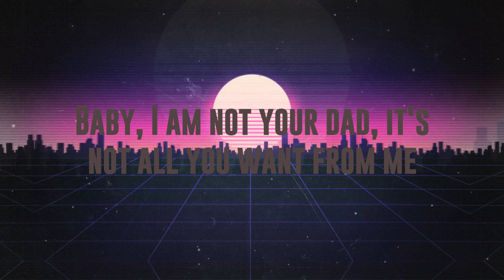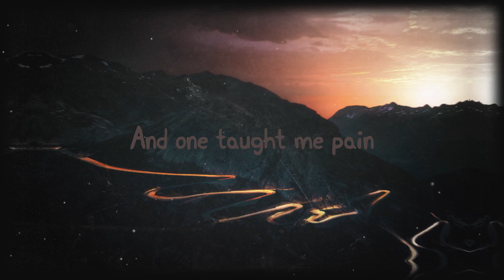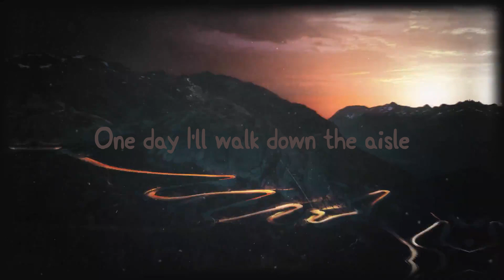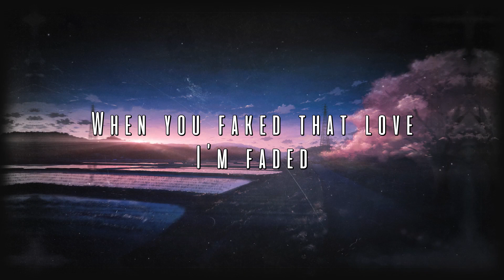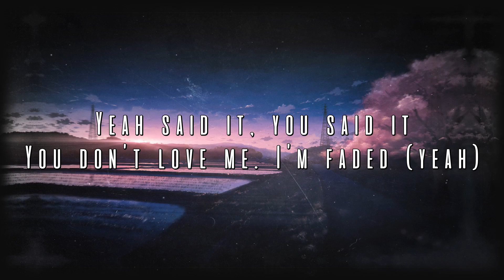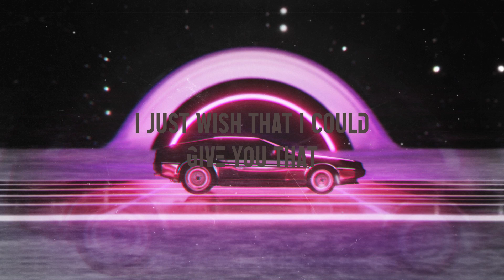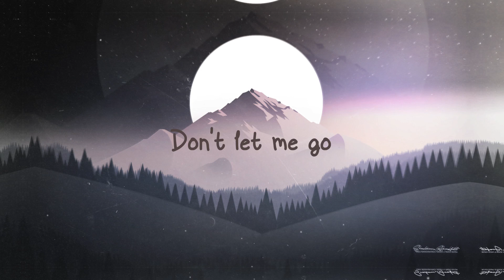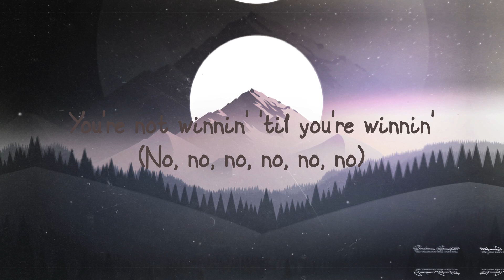Mood - 24kGoldn ft. iann dior (Lyrics) 💫